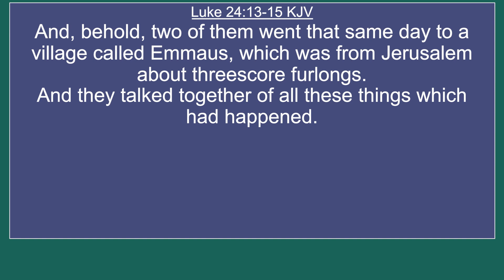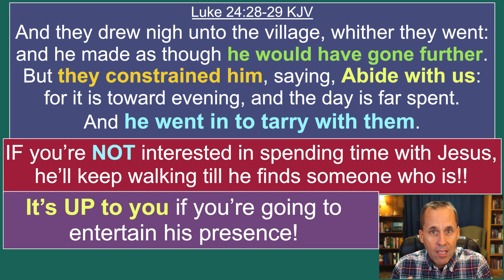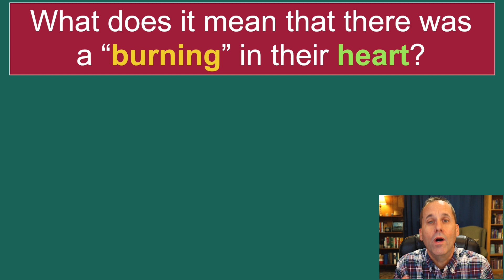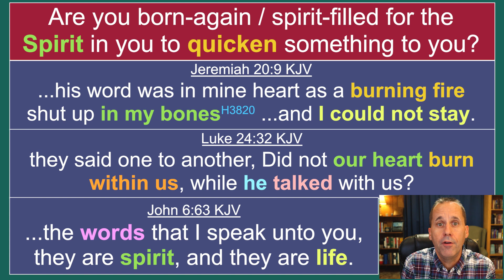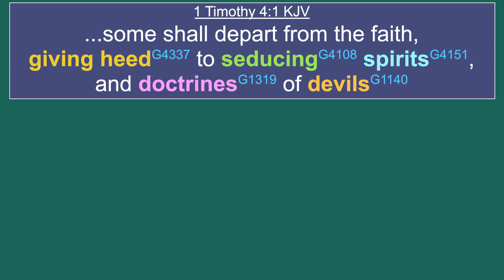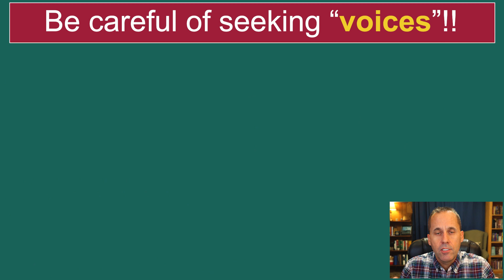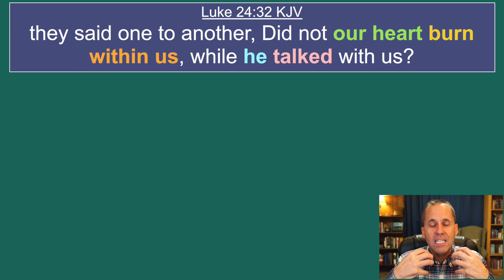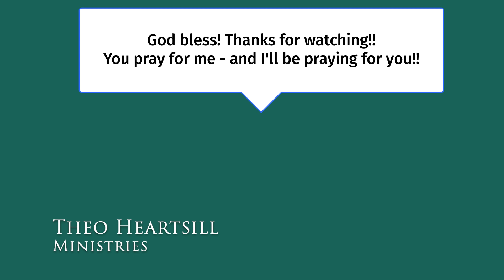HOW TO DISCERN GOD'S VOICE FROM YOUR OWN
If you desire to better hear God and determine if the voices and thoughts you're hearing are actually God not - I've got great news!! In this video, I'll explore a bible story that gives us a major key to properly discerning whether the voices and thoughts you hear are from God, you, or the devil.

If you want to be more sure you're hearing God or not, check out this video!

See ya in the video,
God bless,
Theo Heartsill

0:00 – Intro
0:31 – A bible story of discerning God’s voice.
3:12 – Purse his presence and you get the voice.
4:58 – The key – his word burned in our heart.
9:19 – Does the word have spirit and life?
13:35 – Be careful of seeking voices.
16:31 – satan, demons, seducing spirits, doctrines of devils
21:50 – The primary way God speaks and leads.
25:42 – Summary and takeaway.